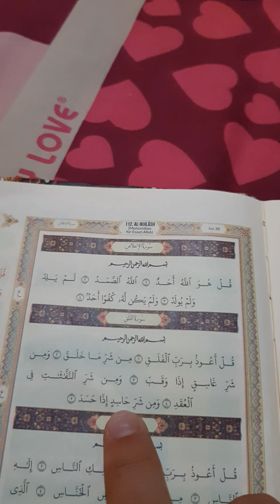tutor surat al falaq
diperuntukkan bagi siswa siswi sufara quran barus